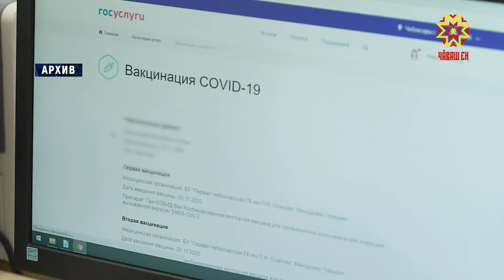В Чувашии завершили вакцинацию 14 процентов жителей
14 процентов жителей Чувашии завершили вакцинацию - то есть поставили два компонента вакцины. О том, что прививка может создать коллективный иммунитет говорят врачи. И все же темпы не высоки. Сколько человек проходит вакцинацию ежедневно и как планируют увеличить ее темпы обсуждали сегодня на заседании оперативного штаба по борьбе с коронавирусной инфекцией.